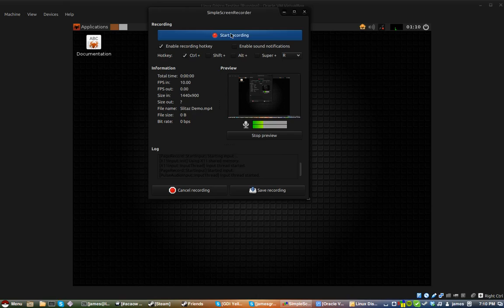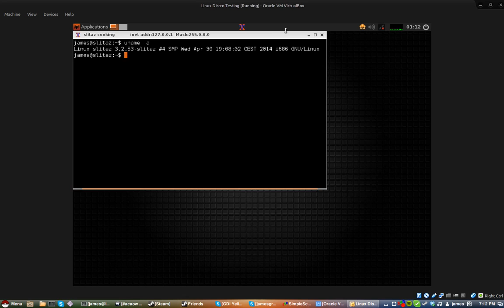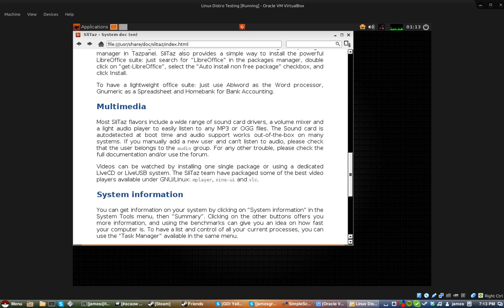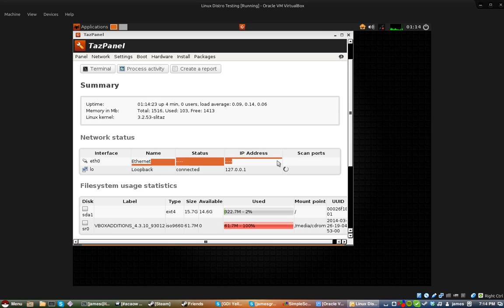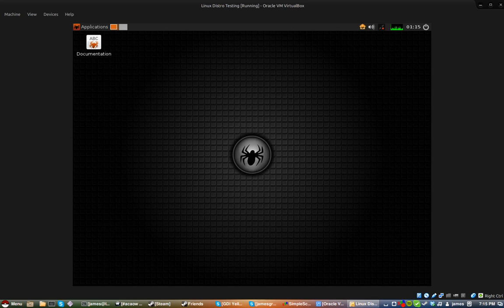Slitaz Linux Demo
This video is part of a new series, which I will be showing off some popular linux distrobutions, so you linux users out there can try new distros for yourselves!
This is a quick demo of Slitaz Linux running in Virtualbox. It is a simple and light weight distrobution, with the install ISO image clocking in at around 60MB. That's tiny for a modern linux distrobution, as most distros are around 500MB-1GB.